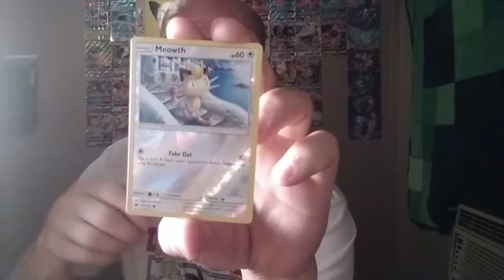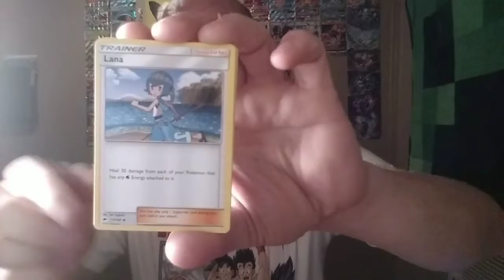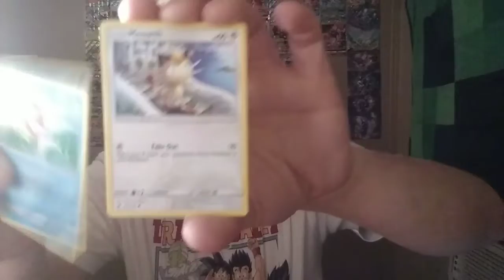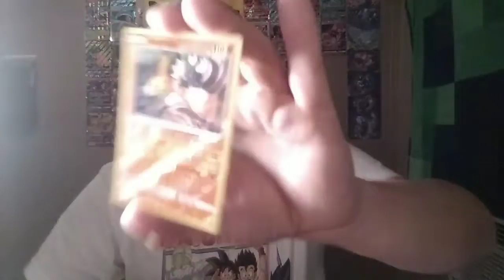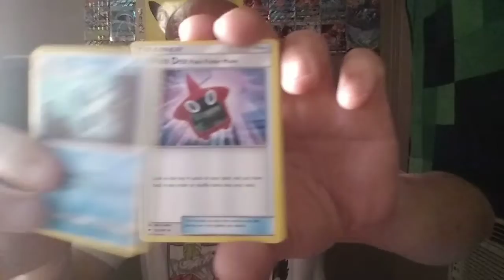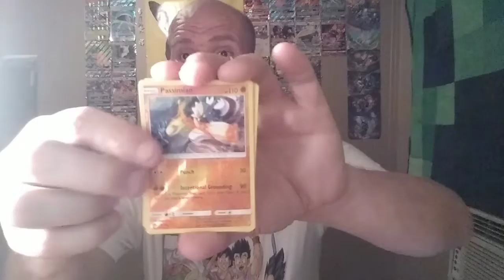Pokemon: Burning Shadows Elite Trainer Box Episode 2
The last 4 packs of the elite trainer Box